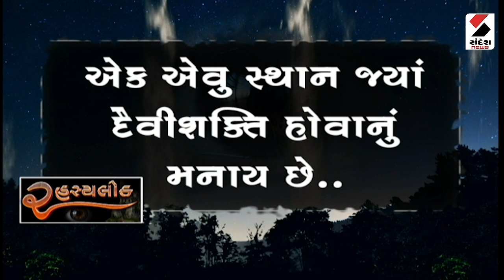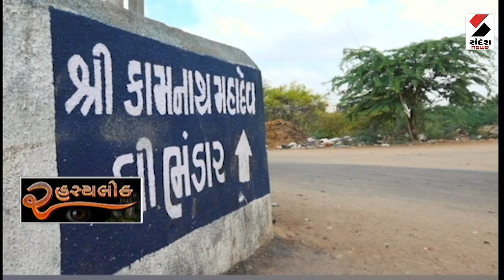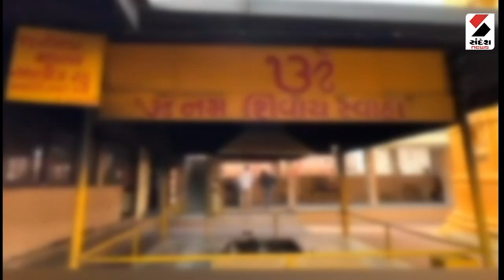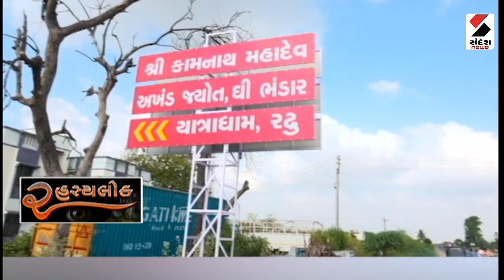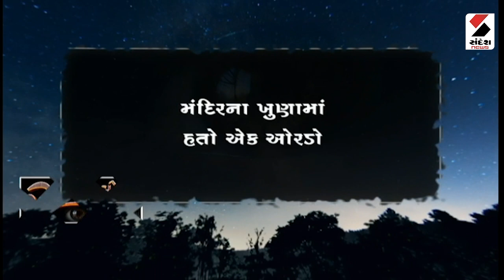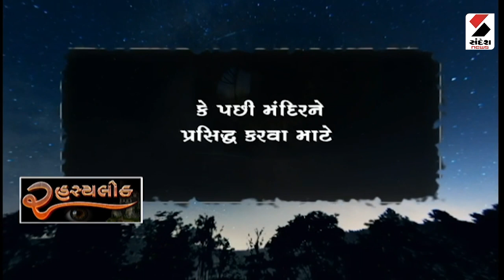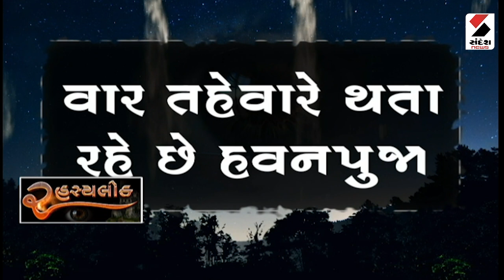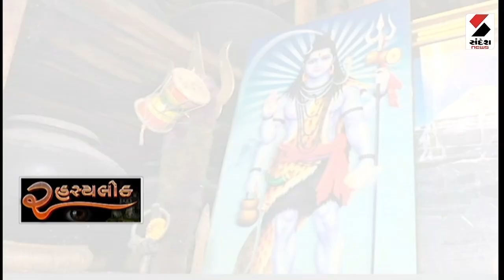રહસ્યલોક - 8 PM - 18.06.2023 | Sandesh News